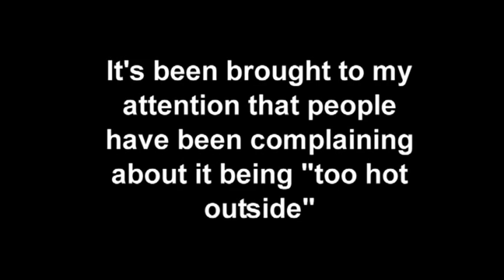Please Stop Complaining About Summer!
In Canada, it often feels like our summer ends not long after it starts. It drives me crazy when people complain about summer weather because it is always better than what winer brings us!